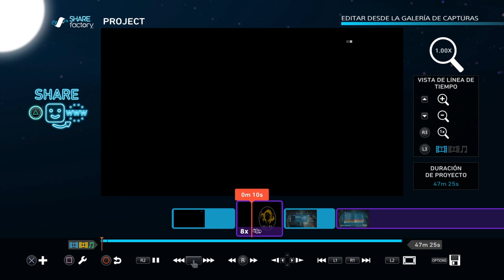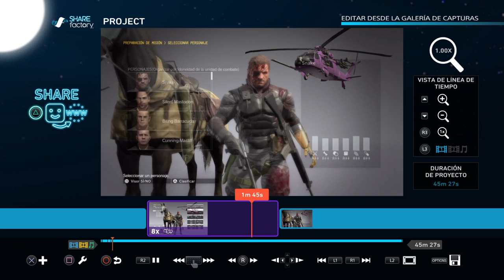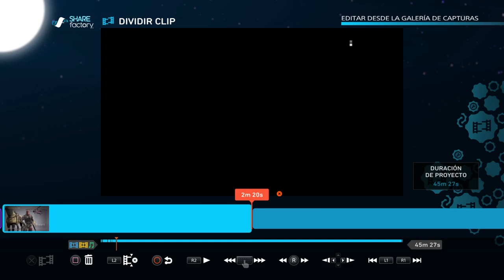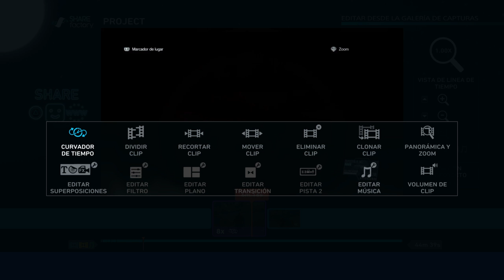[Opinión] "Lo divertido que es Metal Gear Solid V"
Si, miren cómo me divierto...